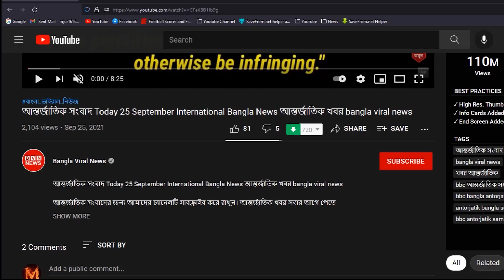ভয়ংকর ষড়যন্ত্রের পথে বিএনপি! আরাভ খানের বিরুদ্ধে ইন্টারপোলের গ্রেফতারী পরোয়ানা জারী !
আমাদের প্রচারিত ভিডিও গুলো দেশের স্বনামধন্য অনলাইন নিউজ পোর্টাল, গুগল, উইকিপিডিয়া  ও অন্যান্য অনলাইন সোর্স থেকে নেওয়া হয়। কোন সংবাদের সত্যতা নিয়ে আপনাদের কোন প্রশ্ন থাকলে কমেন্ট সেকশনে জানাবেন। থাম্বনাইলের ছবি এবং টাইটেল দেখে কেউ বিভ্রান্ত হবেন না।